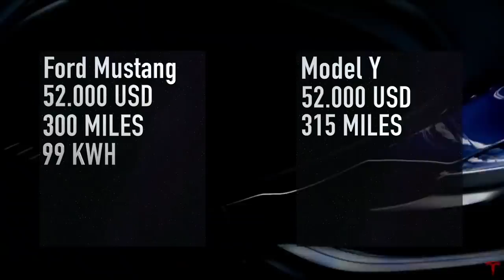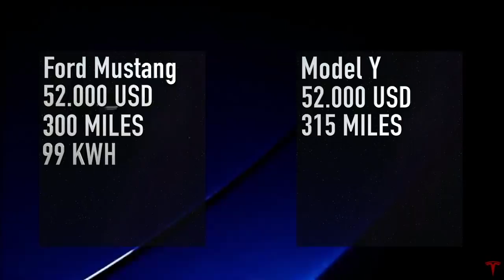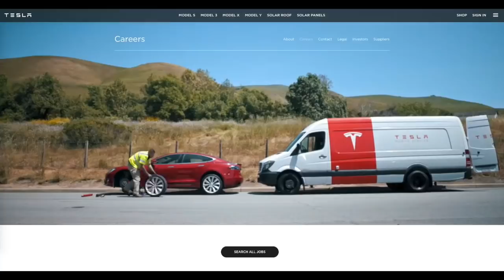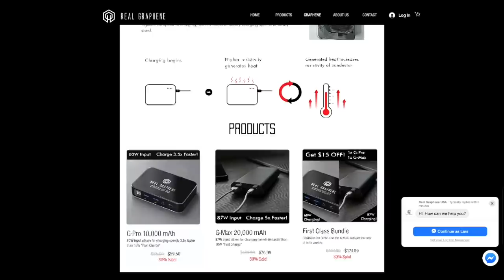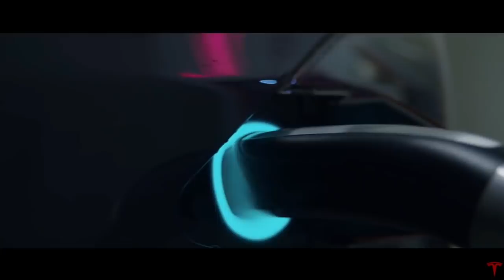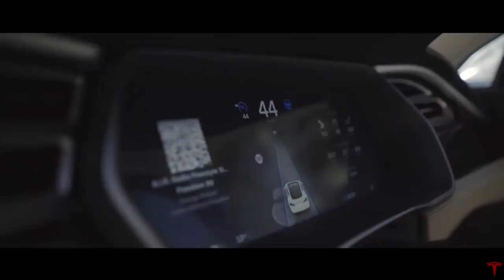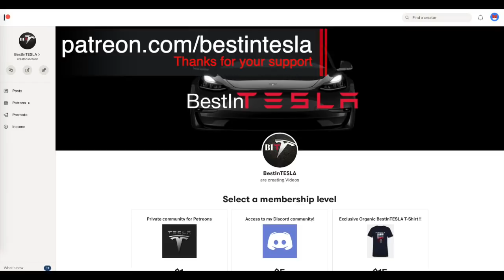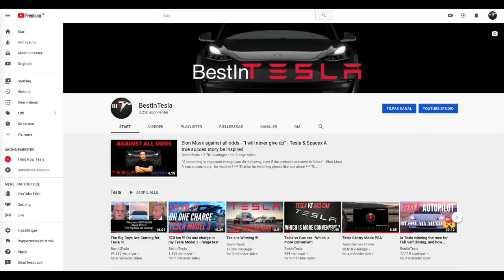Tesla's quest for the best battery technology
When it comes to battery technology Tesla is way ahead of the competition.
In today’s video I am going to show you why this is, and why nobody seems to be able to catch up.
And why I think it is already Game set and match for Tesla.
Even if new battery technology is around the corner from competitors, I don’t think this will matter much. Let me tell you why, and let’s dive right in.

Check out my video "Who will NOT survive the switch to Electric cars ? VW, BMW, GM, are they already too late ?"